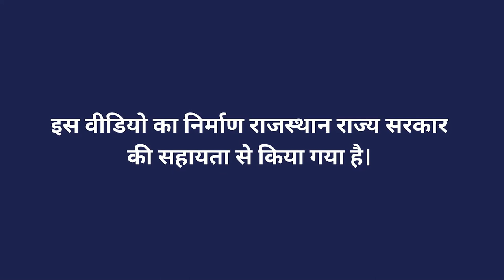पशुधन नस्ल सुधार पर चर्चा